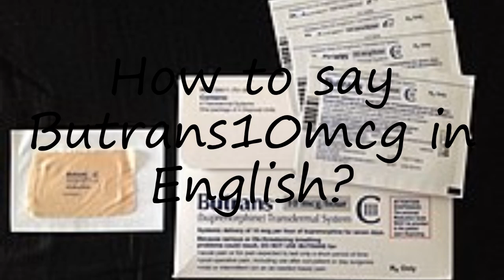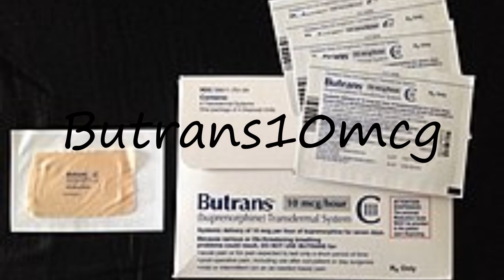How to pronounce Butrans10mcg in English?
to speak in yourself Butrans10mcg and let us know how it done according you! :) Want to teach us how you name is pronounced? and let us know! Do you have a pet or a favorite animal? Searching for a nice baby name with meaning? How to pronounce Butrans10mcg in English? say Butrans10mcg! How to say Butrans10mcg. How to pronounce Butrans10mcg correctly.  Learn the pronounciation Butrans10mcg! Expand your vocabulary, learn Butrans10mcg word. Use this free pronunciation guide to practice words at a time. Learn for free. Thank you for viewing, please like or subscribe! hoe om te sê, si të thuash, እንዴት እንደሚናገር, wie sagt man, comment dire, come dire, como dizer, как сказать, nasıl denir, cómo decir, 怎么说,